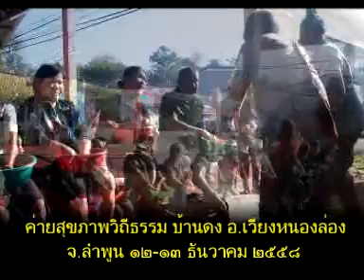เพลงปริญญาจิตอาสาจากใจ หรือค่ายบ้านดง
เพลงประกอบการอบรมสุขภาพวิถีธรรมตามแนวเศรษฐกิจพอเพียง ที่บ้านดง ต.วังผาง อ.เวียงหนองล่อง จ.ลําพูน เมื่อ ๑๒-๑๓ ธันวาคม ๒๕๕๘ คําร้องโดย สุเมธ พรหมรักษา